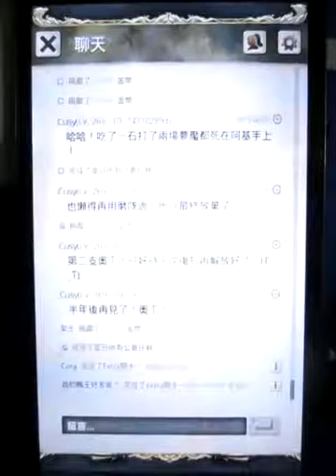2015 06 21